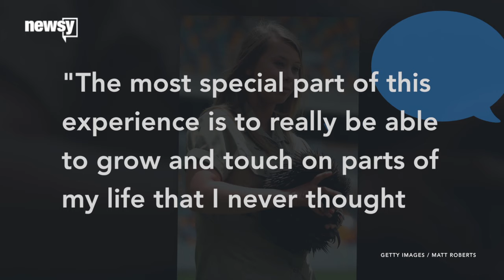Bindi Vs. Backstreet Boy: Who Won The Mirror Ball Trophy? - Newsy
Bindi Irwin and Nick Carter went toe-to-toe in the "Dancing With the Stars" 21st season finale.

Sources:
ABC